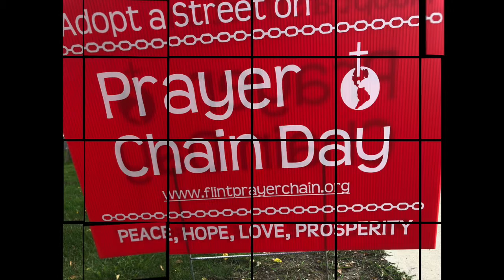101219-Prayer Chain Day Part 1